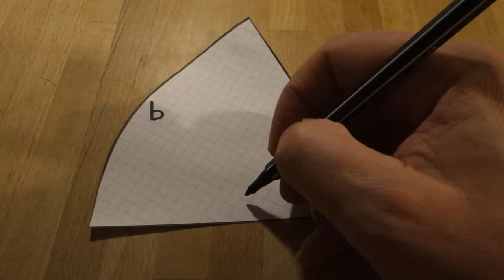Mathematik mit Freude - Folge 62: Der Drehkegel Teil 1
Der Drehkegel ist nicht viel anders zu berechnen als Pyramiden.

Auch hier möchten wir den Mantel, die Oberfläche und das Volumen berechnen.

Trotzdem schauen wir uns die Besonderheiten genauer an.
Beginnen wir mal mit dem ersten Teil. Danach sollte eigentlich alles klar sein, weil wir ja die Bestandteile dazu schon kennengelernt haben. ;-)